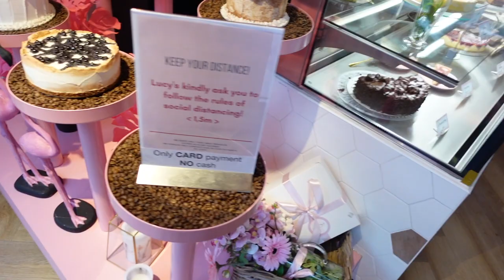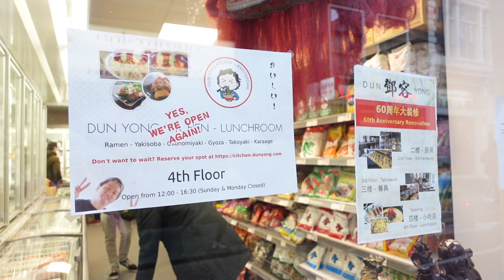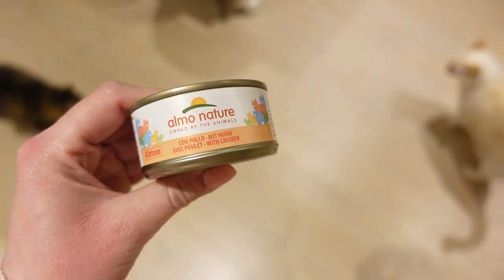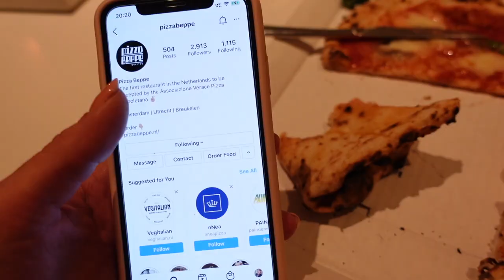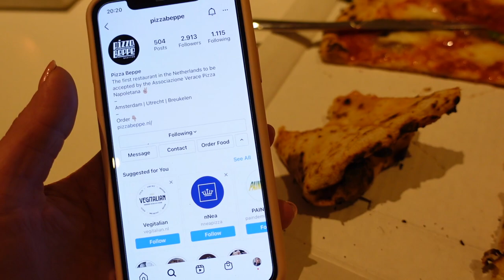STRANI AVVENIMENTI IN CASA NUOVA: AGGIORNAMENTO!!!!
Buon lunedì mia kissandmakeupfamily !💕😊
Come state? Iniziamo la settimana con un nuovo Vlog dal lockdown di Amsterdam! Buona visione e un abbraccio enorme!❤️ Vi voglio bene!